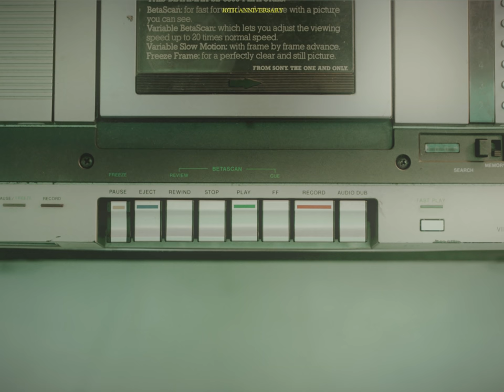비투비 (BTOB) COMEBACK TRAILER : [Be Together]